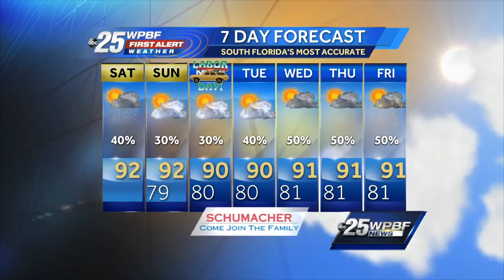Vanessa's video forecast